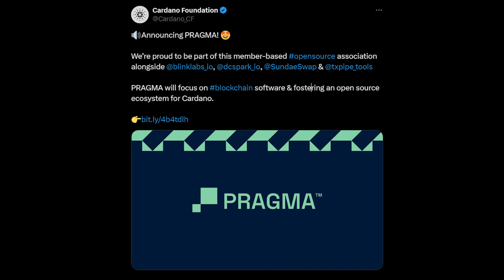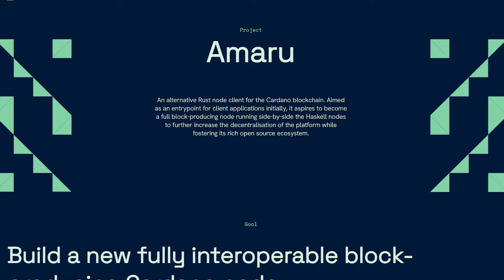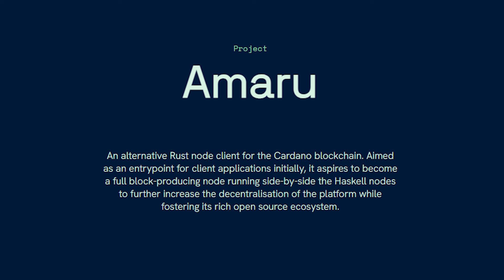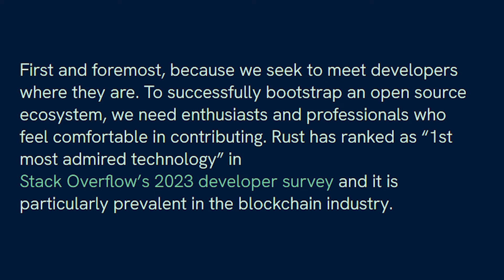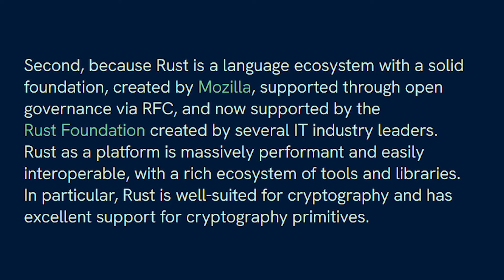Cardano's BOLD NEW PLAN to Elevate the Ecosystem!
Pragma, a new members-based organisation (MBO), has been formed between the Cardano Foundation, TXPipe, Blink Labs, SundaeSwap and dcSpark to help promote and foster open-source development on Cardano.

The initial projects, Aiken and Amura, are the first two major open-source projects to be added to the MBO's control.

Timestamps
00:00 Intro
00:41 Aiken
01:40 Amaru
03:00 Blinklabs & TXPipe Good Picks for Node Diversity
04:45 Can we contribute?
05:08 Becoming a member of Pragma
05:26 Competing with Intersect MBO?
05:46 Why Rust?
07:38 What do you think, leave a comment